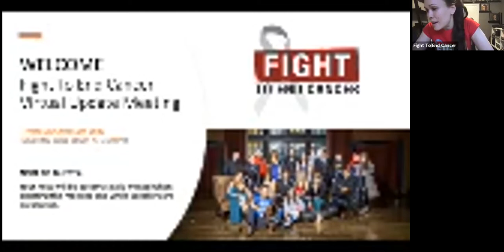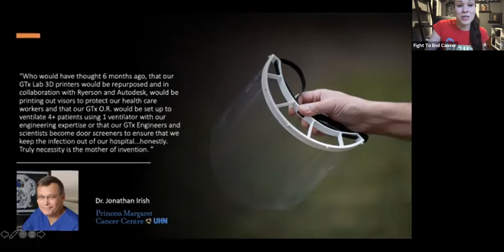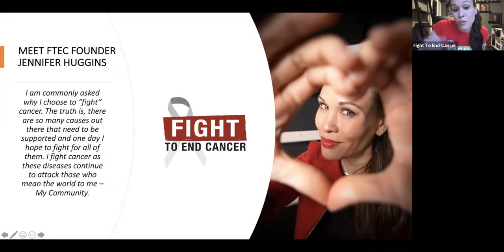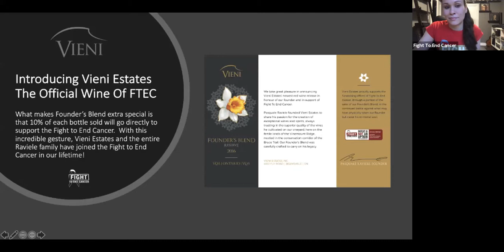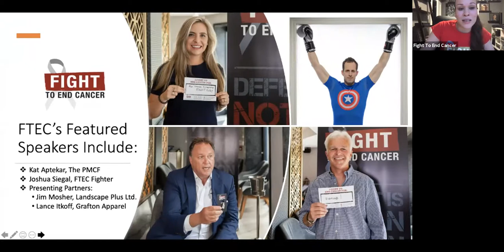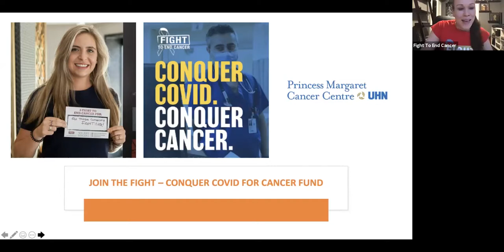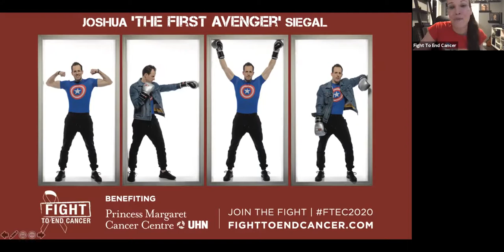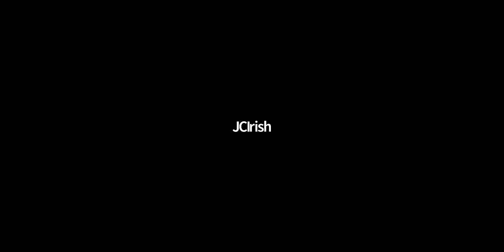FTEC2020 To Be Continued In 2021 | Fight To End Cancer Web-Conference Record 30Apr2020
We were honoured to bring the FTEC Family together on Apr. 30, 2020, and used this meeting as an opportunity to update everyone on our status and plans.

Thank you for your support and dedication. Please stay safe ❤️

FTEC2020 will be continued in 2021, however we will continue to raise hope and awareness with our team!

Currently, the situation is still day by day and we’re unable to project when we can even open the doors to Kingsway Boxing Club to get the fighters back into training. What we do know, is that we will continue to Fight To End Cancer and that Defeat Is NOT An Option!
While our doors remain closed, Our Fight To End Cancer Family remains dedicated to our vision to Conquering Cancer with The Princess Margaret Cancer Foundation, but first we must

SAVE THE DATE:

Our FTEC2021 Charity Boxing Gala has been rescheduled to Saturday June 5th, 2021

The decision to postpone the gala was heartbreaking for the fighters, but a necessary
step in light of the pandemic. Though we’re uncertain when business, events or even sports will return to operation, we’re confident that by next year, we will celebrate alongside the fight team all the hard work and dedication it will have taken for us to reach our next gala.